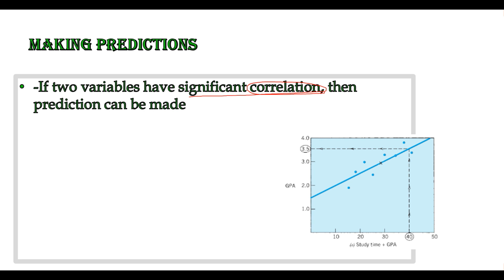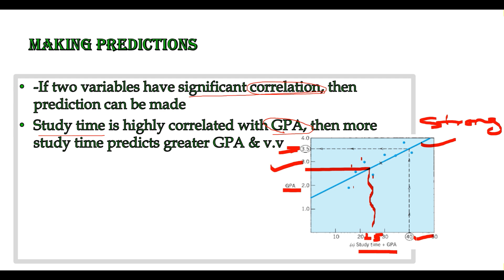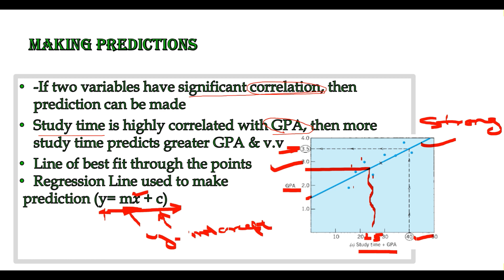6. Making prediction from correlation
Correlation can be used to make prediction.